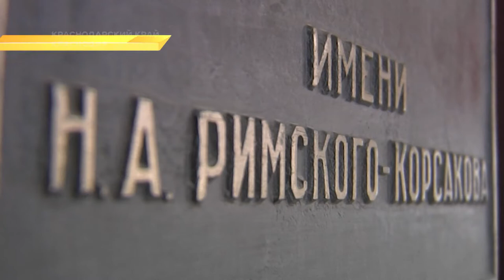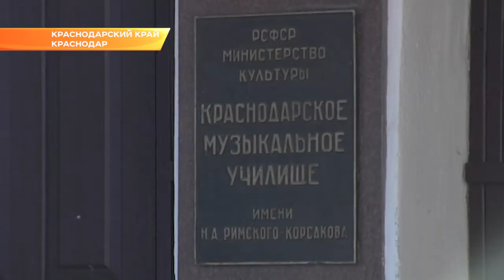Краснодарский музыкальный колледж получит новый корпус. Новости Эфкате Сочи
Сейчас в администрации края прорабатывают вопрос строительства здания. Уже выбран участок. И в ближайшее время начнут разрабатывать проектно-сметную документацию. А сегодня стало известно, что самым музыкальным студентам Кубани возможно не придётся уезжать из края ради консерваторского образования. Этот вопрос сейчас решается в администрации края.

Учебному заведению 113 лет. Оно не прекращало работу даже во время революции, Гражданской и Великой Отечественной войны. Его выпускники - лауреаты международных и всероссийских конкурсов, среди них есть и выдающиеся личности. Сейчас здесь раскрывают потенциал около 400 учеников. Занятия проходят в двух корпусах - старом и новом. Они нуждаются в обновлении. Изначально здание не возводилось как учебное заведение. Коридоры здесь узкие, а классы небольшие. Но, главное, кабинеты оснащены всем необходимым оборудованием и музыкальными инструментами.

Два корпуса хоть и находятся рядом, но это неудобно. Чтобы перейти из старого в новый, нужно выйти на улицу. Вице-губернатор Анна Минькова осмотрела территорию колледжа и место, где предполагается возвести ещё одно здание площадью 5 тысяч квадратных метров. После такой модернизации учебное заведение сможет принять в два раза больше талантливых ребят.